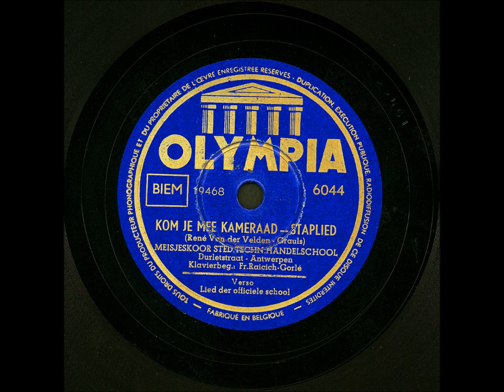Grauls, Staplied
Royal Conservatoire of Antwerp Library (Artesis University College Antwerp)